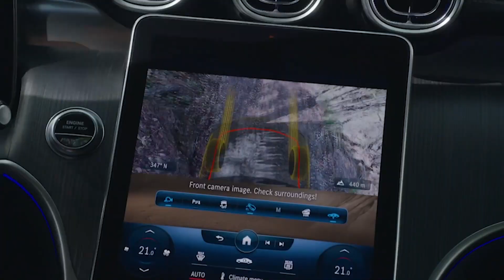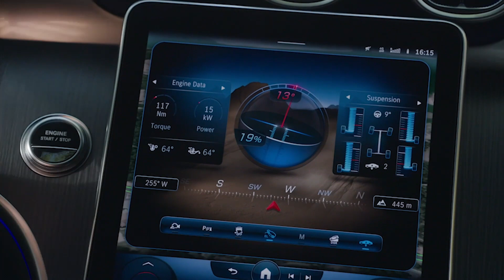The new Mercedes-Benz 2023 GLC SUV Driving Video